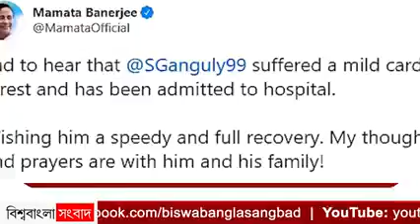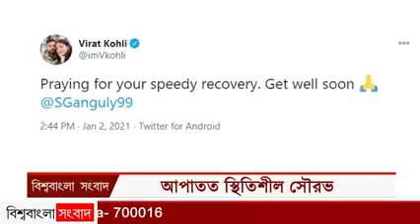আপাতত স্থিতিশীল সৌরভ